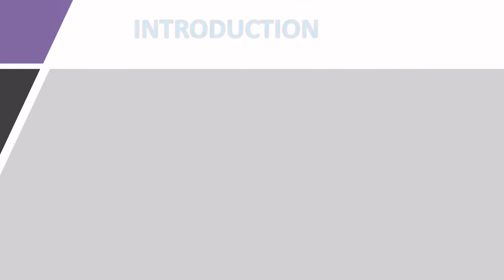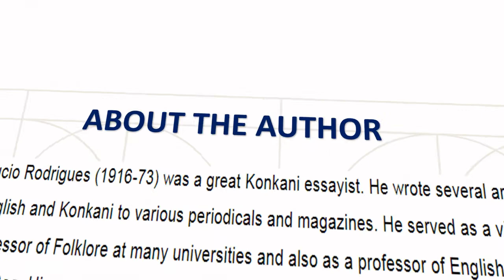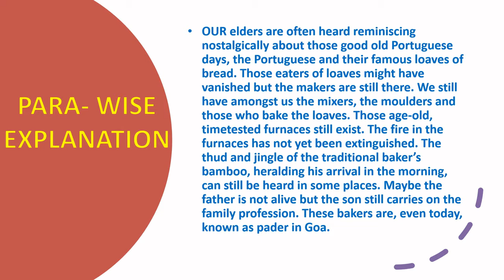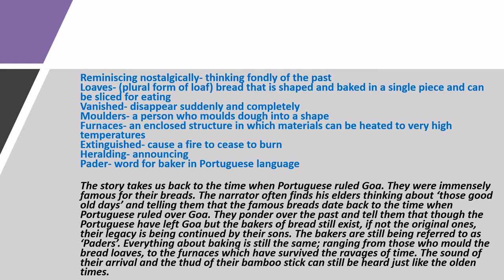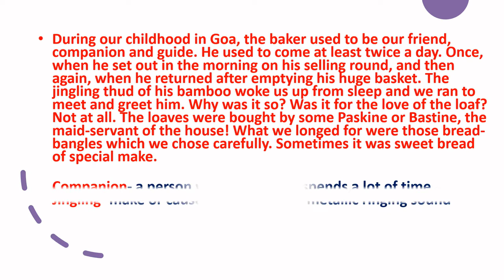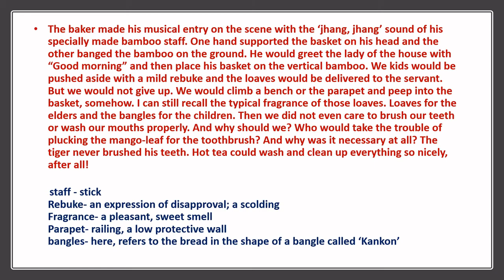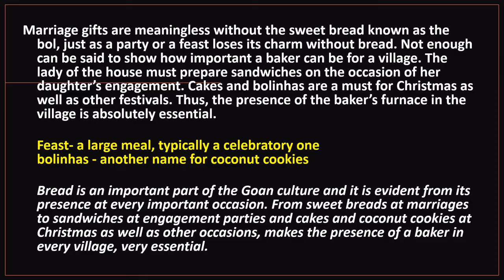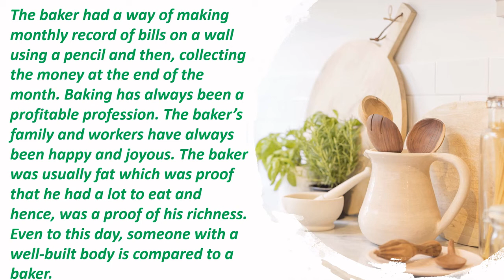A BAKER FROM GOA FULL EXPLANATION/ GLIMPSES OF INDIA/ FIRST FLIGHT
In this video i have explained the chapter A Baker From Goa . This video will be very useful for the students who are going to appear for the second term board examination.